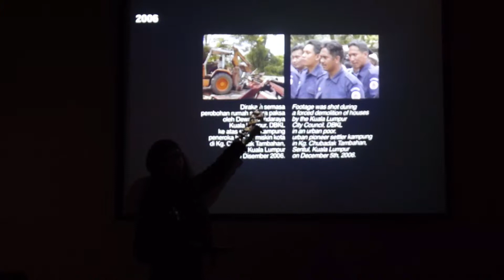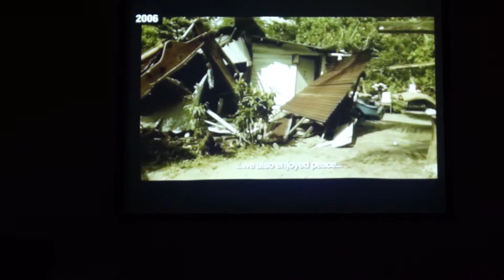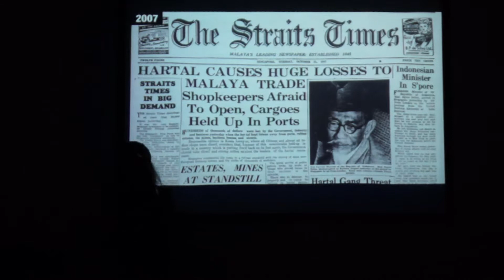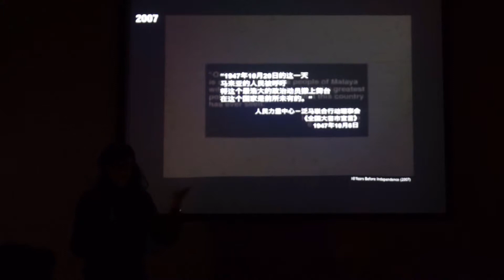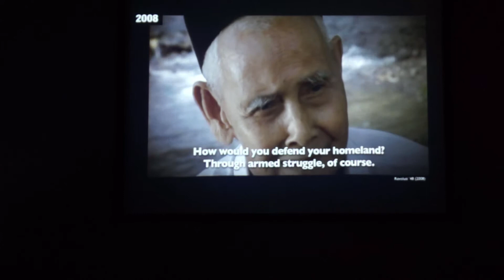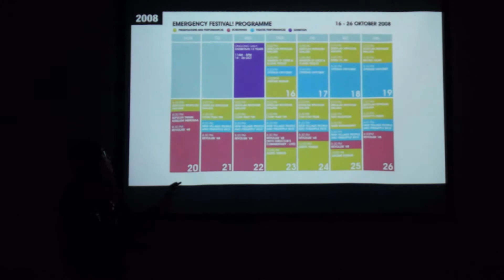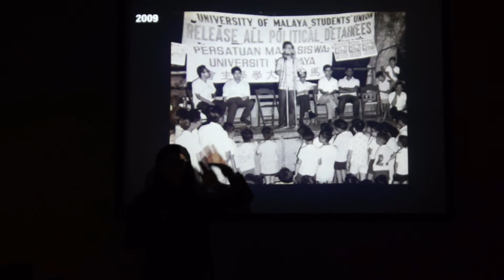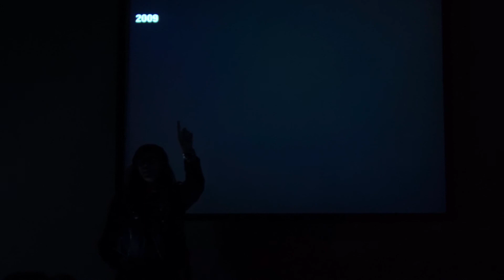Fahmi Reza in Melbourne (3/5)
Fahmi Reza speaks in Melbourne in 2017 on his use of art as an activist tool over the years. Hosted by Saya Anak Bangsa Malaysia (SABM Australia) and Malaysian Progressives in Australia (MPOZ).